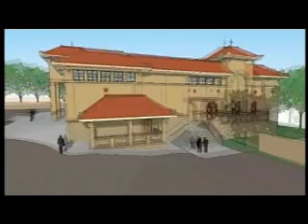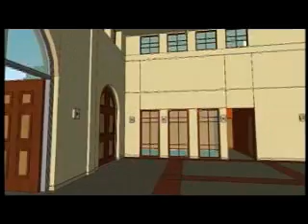Dạ Tiệc Gây Quỹ Xây Dựng Thánh Đường CTTD Arlington VA